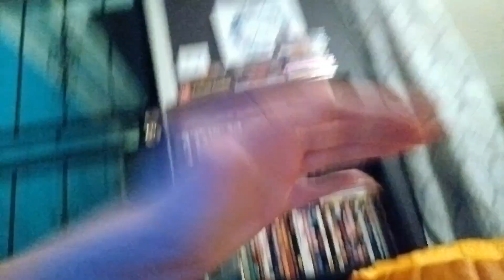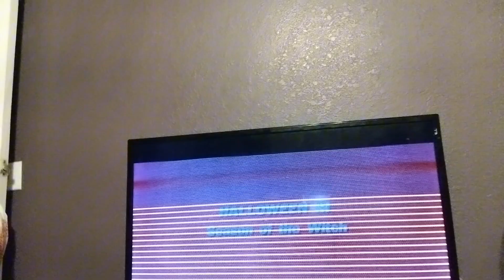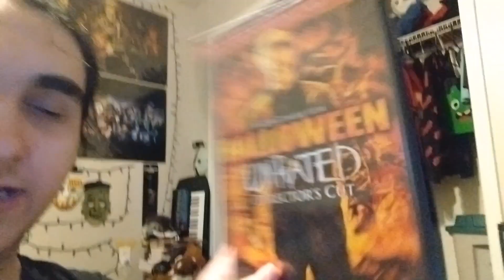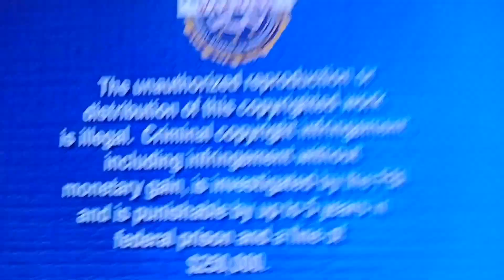Halloween Vlog 2023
Trick or Treat, Trick or Treat, Give me something good to eat. Happy Halloween 🎃🎃🎃👻👻👻🧟‍♂️🧟‍♀️💀